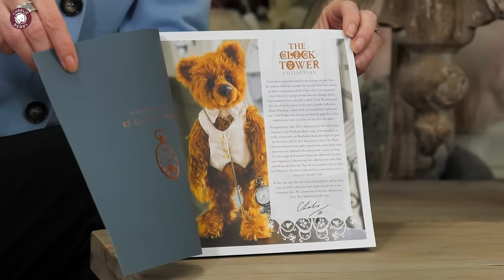Plush Collection 2023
It’s official, here is the Plush Collection from our new 2023 Clock Tower Collection! Some of these bears are available to purchase or pre-order on Charlie Bears Direct or with your local retailer right now.

In this video, Charlie & Will give you an overview of this part of the collection ahead of an exciting year. If you’re new to Charlie Bears, we release these collectable bears gradually throughout the year across four quarterly periods between now and March 2024. This is to help all our collectors get a chance to adopt the bears and characters they fall in love with.

In the weeks to come, the Bearcubs and Charlie will be sharing a video taking you through the bears and characters available in Q1 and Q2 of this collection year, with another video showing bears coming in Q3 and Q4 coming soon. Our aim is to give you a more detailed look at all the pawsome bears and characters as much as we can.

If you’re excited and want to know more now, you can purchase a Collectors Catalogue on Charlie Bears Direct. You’ll be able to see when characters will be released to help you plan your collection in 2023.

Make sure you follow our social channels on Facebook, Instagram, Tik Tok, and YouTube to see future videos about this collection as we release them.